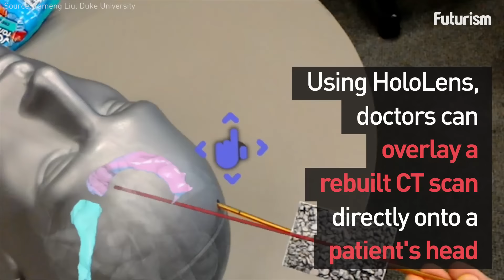Microsoft HoloLens Is Changing Neurosurgery For The Better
Augmented reality is making neurosurgery safer.